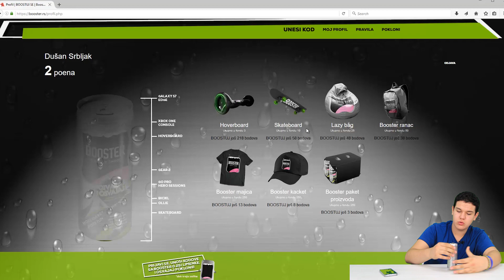Booster nagradni konkurs - Otvaraj i osvajaj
Pozz i viđamo se u sledećem klipu BRT ;)